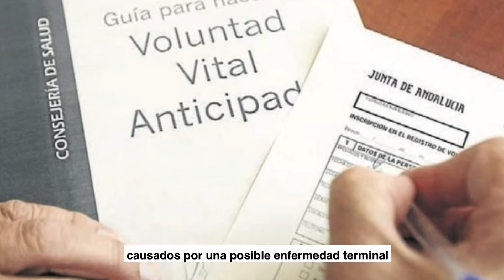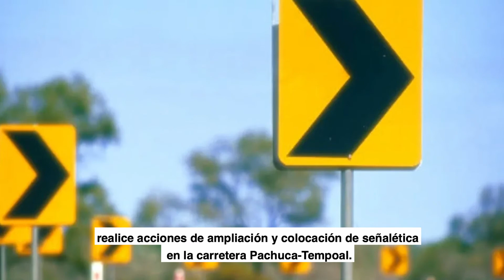Sumario Informativo No. 21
Conoce los Acuerdos Económicos aprobados durante la Sesión Ordinaria No. 46 en nuestro Sumario Informativo.